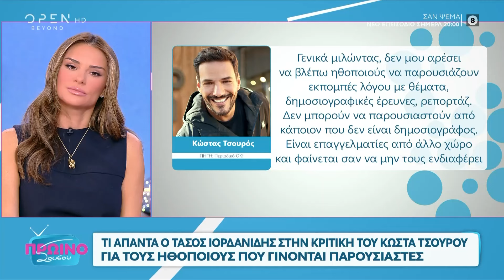Η απάντηση του Τάσου Ιορδανίδη στην κριτική του Κώστα Τσουρού | OPEN TV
Ο ηθοποιός Τάσος Ιορδανίδης απάντησε στα σχόλια που έκανε ο δημοσιογράφος Κώστας Τσουρός σχετικά με τη θέση των παρουσιαστών που έχουν λάβει οι ηθοποιοί στην τηλεόραση.